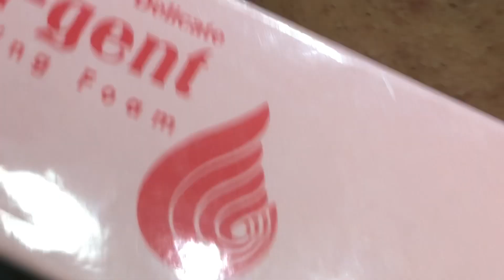تنظيف البشره "ازاله الدهون "اعتنى ببشرتك ؛الجمال مهم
جهازتنظيف البشره
الجمال مهم
اجهزه تنظيف البشره
تنظيف عميق للبشره
طريق التنظيف العميق للبشره
غسول لحمايه البشره من الدهون
افضل الطرق في ازاله الدهون من البشره
استخدام الغسول يمنع تكون وتراكم الدهون
خليك طبيب نفسك واحمي بشرتك قبل فوات الاوان